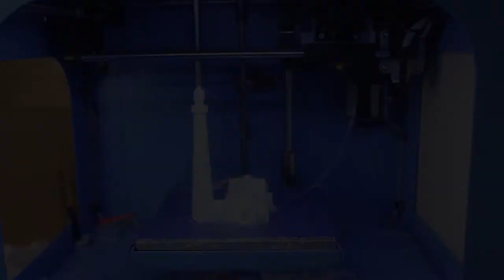3D Printing and Painting Big Sable Point Lighthouse!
3D Printing and Painting Big Sable Point Lighthouse! Or buy one at my Etsy shop!

Want to buy my 3d printer?

This was printed using Amazon Basics White PLA! buy some

About this video: Painting 3d printed pla can be difficult, but rewarding! In this weekly print & paint, I get to work painting 3d prints again as I make the iconic Big Sable Point Lighthouse into a 3d printed model! Big Sable Point Lighthouse is the jewel of Ludington, MI!